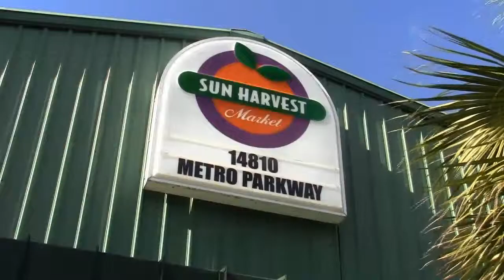Sun Harvest Citrus - Fort Myers - Short